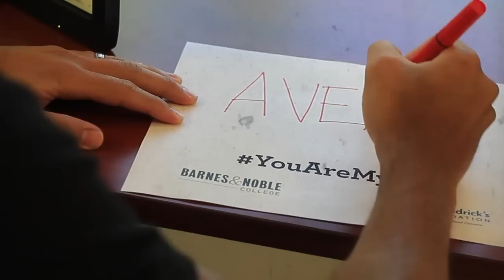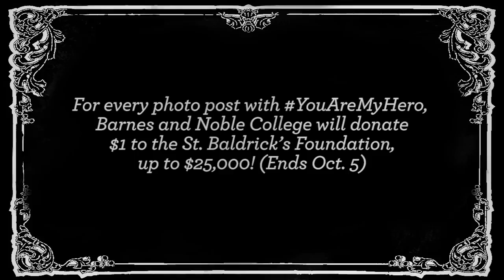YouAreMyHero - A St. Baldrick's Silent Film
Until October 5, Barnes and Noble College is giving $1 to the St. Baldrick's Foundation for every photo post featuring YouAreMyHero!

It's easy:
1. Write a message to a child with cancer (or kids with cancer in general) and take a photo holding your sign.

2. Post your photo on Instagram, Twitter and/or Facebook.com/BNCollege

3. Include YouAreMyHero when you post

4. Voila! $1 raised for childhood cancer research with every post.